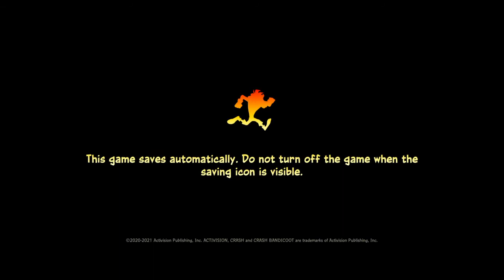Here we go again! Crash Bandicoot™ 4 It's About Time Pt.1